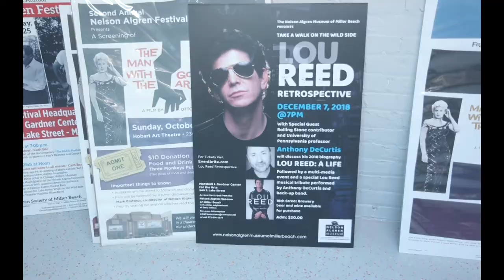Nelson Algren Museum Miller Beach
Museum promotional snippet for Nelson Algren Museum Miller Beach